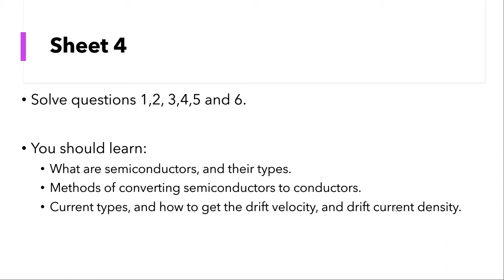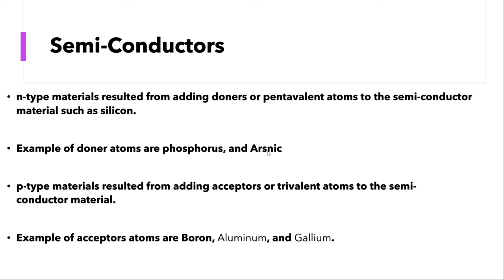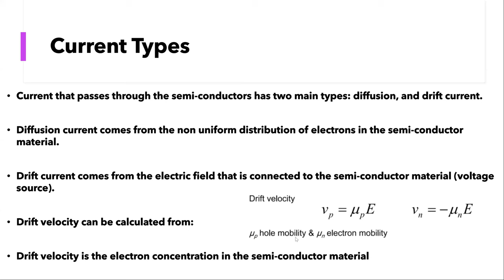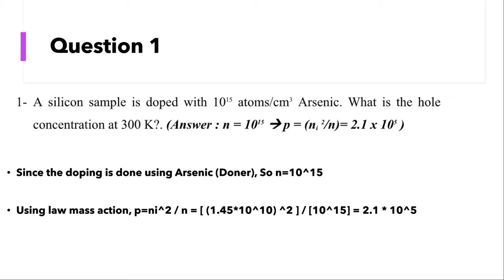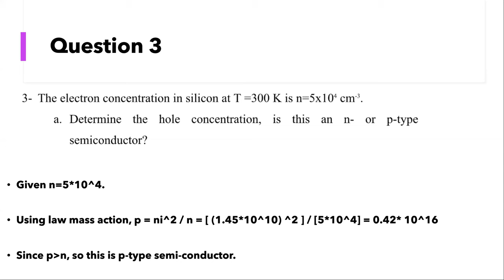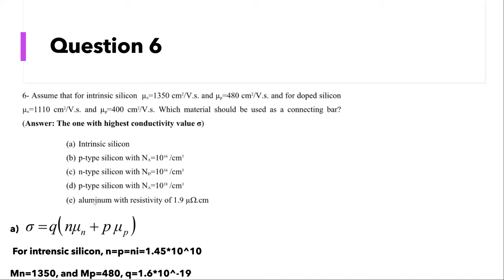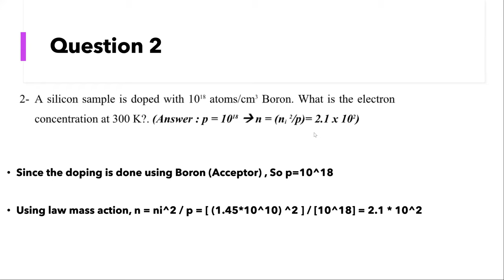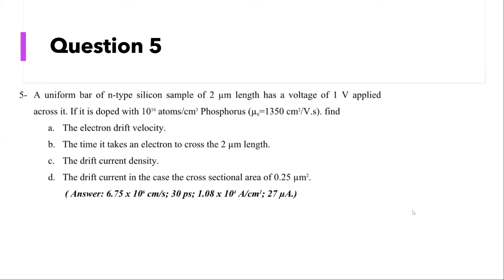Sheet4 الكترونيات بالعربي